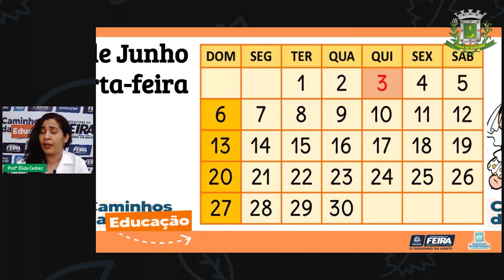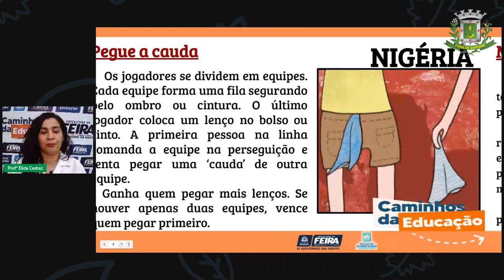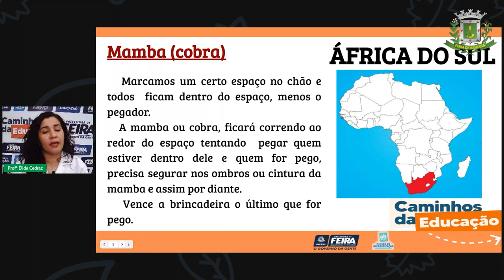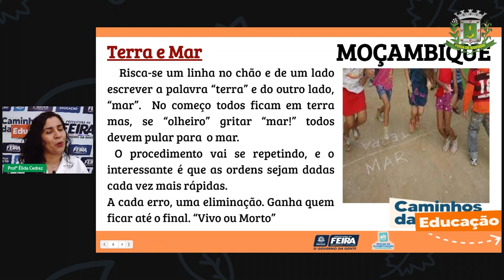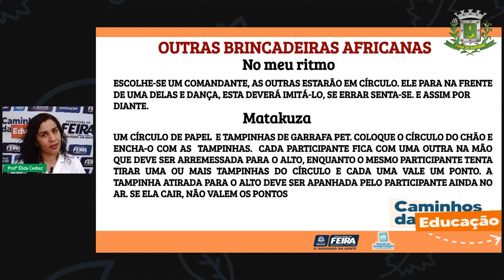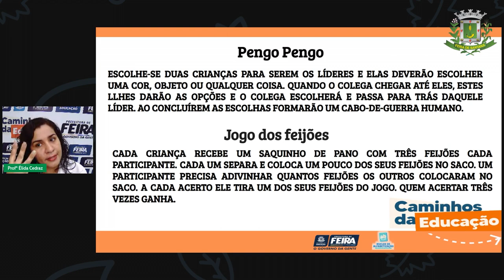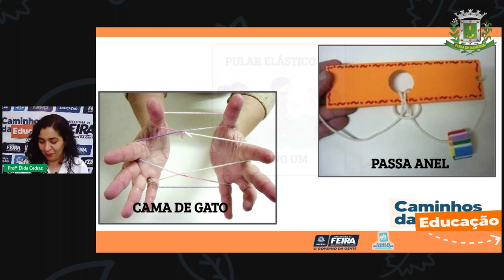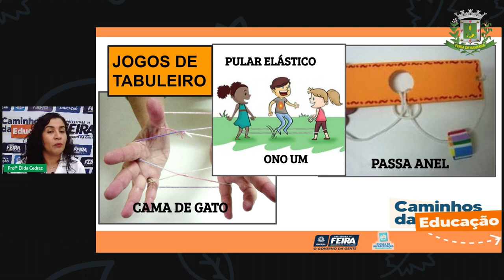Aula 82 2ºANO Profª Élida Trindade Ciências Humanas Brincadeiras e brinquedos africanos